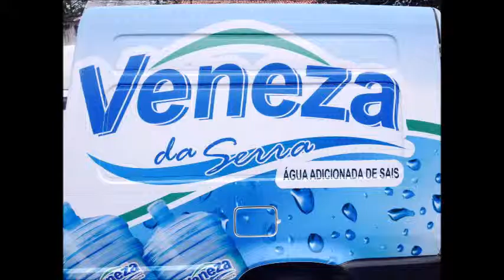CONVITE DO DR ADRIANO DE MELO PALESTRA